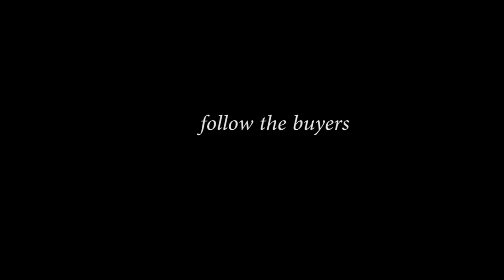Peter Pilotto S/S 2013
Join us front row at the hotly anticipated Peter Pilotto SS2013 show in the Topshop Showspace at London Fashion Week.